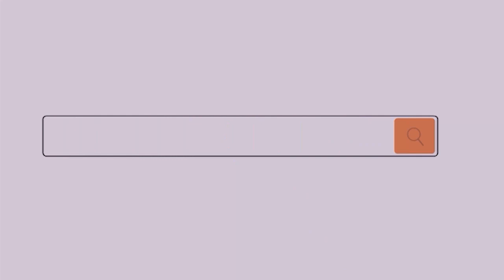DICAS para você buscar MÃO DE OBRA para construir sua casa!!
GERENCIE SUA PRÓPRIA OBRA l Planilha de Reforma Residencial

📚 EBOOK l COMPREI MEU APARTAMENTO E AGORA? 📚
Conteúdo GRÁTIS acesse link abaixo e baixe agora.

O DILEMA DE SEMPRE! Como buscar uma BOA mão de obra para fazer sua OBRA?

Engenheiros Allyson e Danilo, que tem boas vivências de obra e já passaram várias vezes por essa situação trazem DICAS imperdíveis para você melhorar suas chances de contratar uma equipe BOA de Mão de Obra para sua obra!

Quer saber como? Fica conosco até o final!

Vem CONFERIR! ▶ ▶ ▶

PRODUÇÃO:
👷 Eng. Allyson Ramagnoli
👷 Eng. Danilo Schmidt